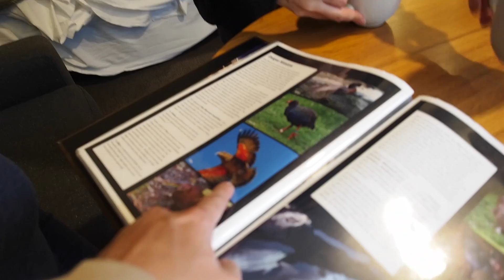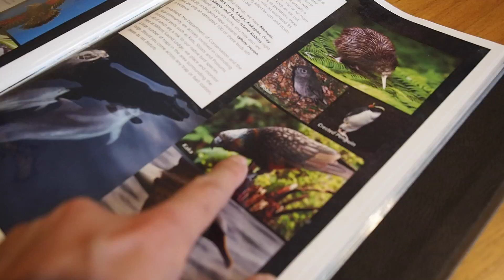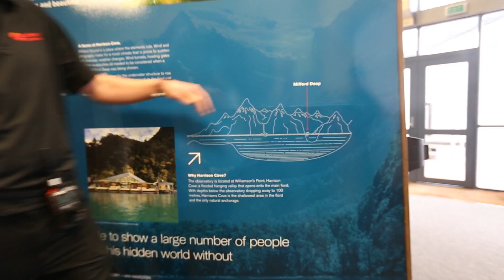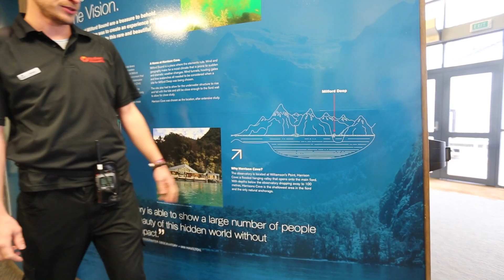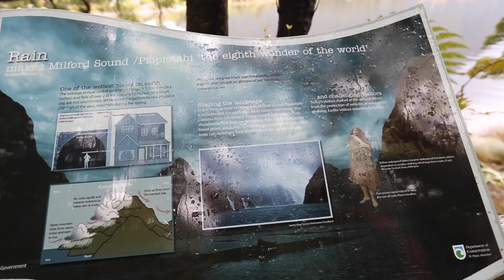New Zealand 2015: Milford Sound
Showering under waterfalls, hundreds of waterfalls!